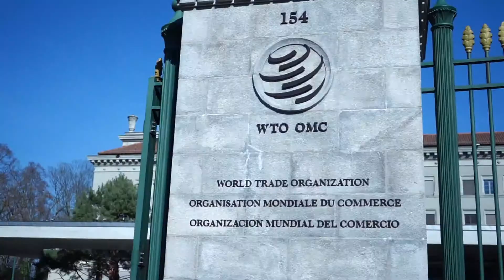EIO 2019 | Grand Challenge Innovation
z.umn.edu/EngagingIGOs

The Center for Animal Health and Food Safety relaunched the Engaging Intergovernmental Organizations (EIO) program in March, starting off its eleventh year by taking a new multidisciplinary approach to tackling the most pressing global public health issues.

The week-long program took participants to Paris, Geneva, and Rome, where they visited the headquarters of the World Organisation of Animal Health, World Health Organization, World Trade Organization and Food and Agriculture Organization of the United Nations.

The 18 professionals included university faculty (nominated by deans of participating schools and colleges), government officials, and intergovernmental employees. Participants represented multiple disciplines from policy to medicine, nursing, public health, animal health, and environmental health, as well as economics and business. Together they brought a One Health perspective to topics including antimicrobial resistance, food safety, zoonotic diseases, and international trade.